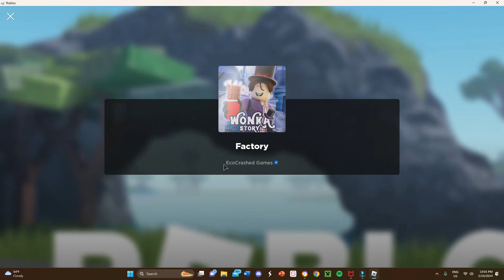Finding 2am Official Big game Trailer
This summer time broken?

Sam has all the time feel out place with her family when her and the rest of the family, friends embark on a road trip to England. The adventurous journey turns into an unexpected  time travel adventure as Sam go to cereal world and meets many new character Tony ,lucky ,Trix. As  Sam  and friends time travel, they soon start to realize that they're worlds apart and have to get back home and learn what it means to be a blueberry hero.